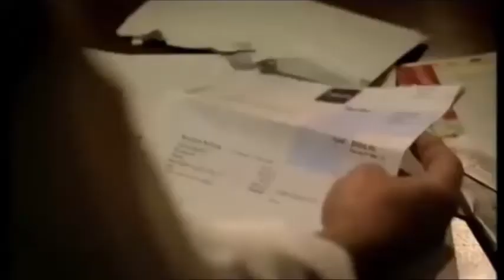optus 2008 ad